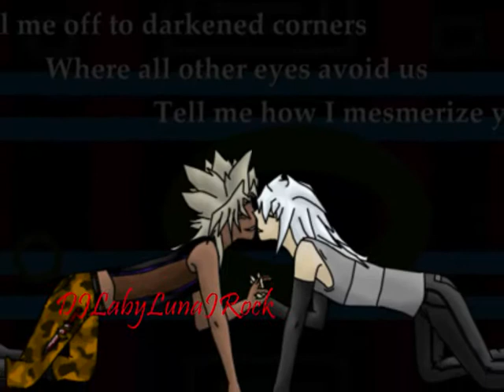Marik & Bakura - Get the Devil out of Me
I DONT Own One Thing.YOA! (BoyXBoy)
Song: Get the Devil out of Me - Band: Delain